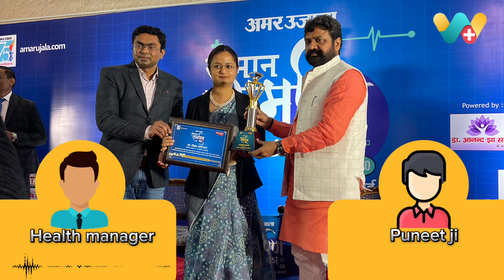Sciatica Recovery Success Story Of Puneet Kumar ji |साइटिका रिकवरी की सफलता Puneet Kumar ji -116616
WeClinic™ के ऑनलाइन होम्योपैथी कंसल्टेशन से साइटिका की समस्या से सही हुए Puneet Kumar ji का फीडबैक

Puneet Kumar ji 6 वर्षो से कमर मे दर्द, पैरों मे दर्द की समस्या से परेशान थे।

Puneet Kumar ji ने कुल 2 महीने WeClinic™ में अपना इलाज चलाया,
आज Puneet Kumar ji को 80%आराम है।

WeClinic™ ke OnlineHomeopathyConsultation se sciatica ki samasya se sahi huye Puneet Kumar ji ka feedback

Puneet Kumar ji 6 varsho se kamar me dard, pairon me dard ki samasya se pareshan the.

Puneet Kumar ji ne WeClinic™ mein dinank 21/01/2024 ko pehli baar online dawa book karwayi, us samay inko kamar me dard, pairon me dard, jhukne mein dikkat evam khichav ki samasya thi.

Puneet Kumar ji ne kul 2 mahine WeClinic™ mein apna ilaj chalaya,

Puneet Kumar ji ko kamar me dard, pairon me dard, jhukne mein dikkat evam khichav ki samasya me 80%aaram hai.

Agar aap sciatica, slip disc evam gathiya ki samasya se pareshan hain to aaj hi apna ilaj WeClinic™ se shuru karein.

Feedback from a patient who successfully recovered from sciaticaissues through onlinehomeopathyconsultation from Weclinic

Puneet Kumar ji had been experiencing back pain and leg pain for 6 years.

Puneet Kumar ji booked online medication with WeClinic™ for the first time on 21/01/2024 . At that time, they were dealing with issues such as back pain, leg pain, difficulty in bending, and stiffness.

Over the 2 months,

Puneet Kumar ji underwent treatment at WeClinic™, and now they have found relief from back pain, leg pain, difficulty in bending, and stiffness by 80 %.

If you are troubled by issues like sciatica, slip disc, and arthritis, start your treatment with WeClinic™ today.

Our WeClinic™ address:
3/84 F Block, Panki, Kanpur